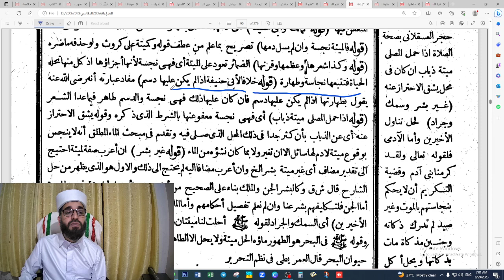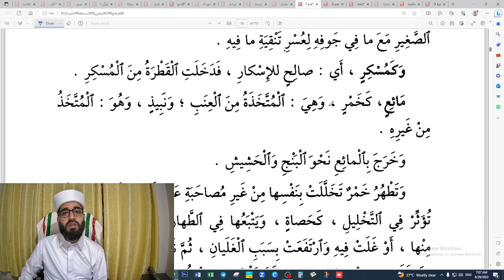FATHHUL MUEEN DARS 40 ABDUL HAKEEM SAQAFI AYANCHERY ഫത്ഹുൽ മുഈൻ ദർസ് 40 فتح المعين نجس ميتة درس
AHSA VLOG
ABDUL HAKEEM SAQAFI AYANCHERY
HAPPY ZONE AYANCHERY
FATHHUL MUEEN DARS 40
ONLINE DARS
FIQHU

فتح المعين درس 40
فقه
درس
الشرط الثاني من شروط الصلاة / طهارة البدن و الملبوس و المكان من نجس /النجس المعفو عنه

ഫത്ഹുൽ മുഈൻ ദർസ് 40
ഫിഖ്ഹ്
ഓൺലൈൻ ദർസ്
അബ്ദുൽ ഹകീം സഖാഫി ആയഞ്ചേരി
നിസ്കാരത്തിൻ്റെ രണ്ടാമത്തെ ശർത്
നിസ്കരിക്കുന്ന സ്ഥലവും വസ്ത്രവും ശരീരവും ശുദ്ധിയാവുക
നജിസ് നജസ്